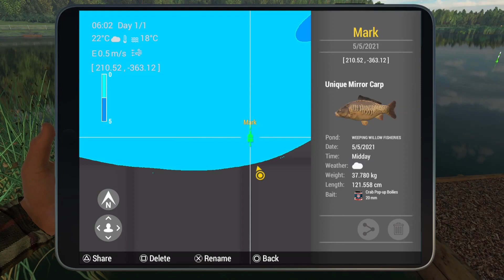Fishing Planet - 8 New 35+kg Carp Spot (For New Method)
( Weeping Willow UK )